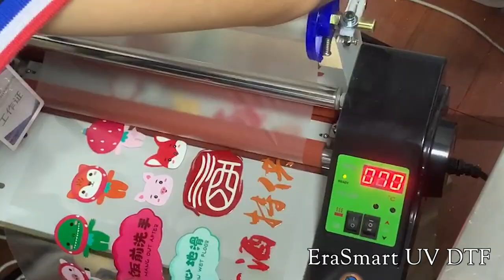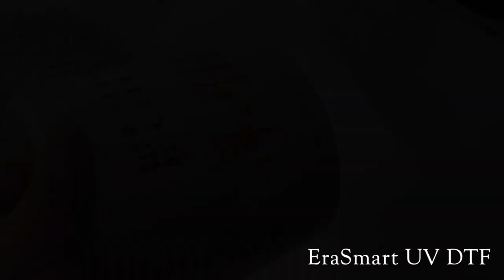Erasmart UV DTF Printer for more products with high drop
uv printer
UV Printed
T-Shirt Printer
3D Multifunction Printer
Flower Printer
UV DTF PRINTER